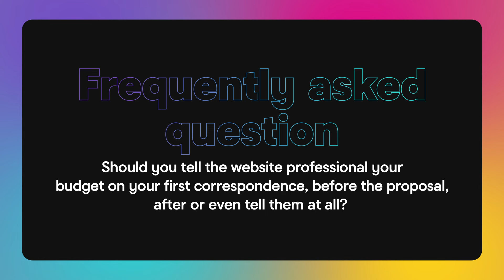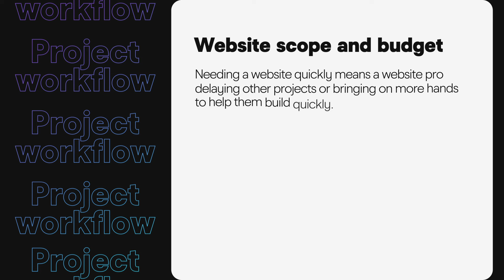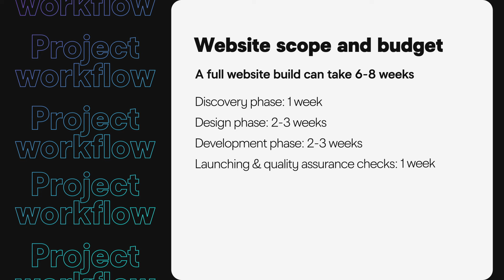How to Define Your Website Scope and Budget | Lesson 6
In Lesson 6 "How to Define Your Website Scope and Budget", you’ll learn how to:

- Determine Your Budget: Understand the factors that influence website costs 🤔
- Set Expectations: Discover why it's essential to share your budget with your website professional from the start. This will help everyone stay on the same page! 📋
- The Quality Triangle: Learn about the "good, fast, cheap" rule and how it impacts your website project. You can only have two! 🕒
- Timeline Insights: Find out how long a typical website build takes and how your budget can affect the timeline. ⏳
- Finding the Right Fit: Know that there’s a website professional out there for every budget, but different price ranges come with different levels of service. 🔍

By the end of this lesson, you’ll be ready to define your scope and budget like a pro!

TIME STAMPS:
00:00 Introduction to website scope and budget
00:39 Frequently asked question: Should you tell the web pro your budget?
00:56 A chef metaphor to help define budget
01:58 Template vs. no template for your website
02:27 A full website build can take 6-8 weeks. Here's the breakdown.
03:11 Note: You can find a website pro that will fit your budget